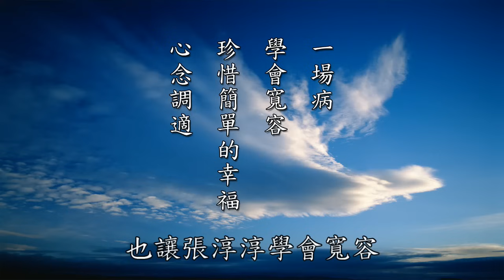改過發願 重病轉輕．公案：知苦樂法~地產女王罹怪病的故事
我認為她的病會好，她的業障會消除，她會重罪輕受，是因為她有體悟。因為醫藥還是治療不了她的病，醫藥，我們說，「真藥醫假病，真病無藥醫」，醫生只能醫病，不能醫業。那業力必須什麼？必須靠體悟，必須要懺悔、改過。蓮池大師說，「病從業起，業由心造。」那業力要怎麼辦？業障要怎麼辦？「病由業起，業由心造」，那業力要怎麼懺除？要靠體悟，要靠改過，要懺悔。就是我們今天講的主題，改過，從事上改，從理上改，從心上改。

再來，她的業障能夠消除，能夠重罪輕受，這是她發願行善，幫助別人。
張淳淳她希望將來賺了財富以後，她想要去幫助別人。她在她的病床旁邊，有一位小朋友得了也是屬於罕見疾病，那她的父親跟母親常常到病床照顧這個小孩，那她就跟同病相憐的這個小朋友就互相安慰鼓勵。那她看到小女生的父親來的時候，喜歡發脾氣，因為可能失業在家，又加上家裡貧窮。所以後來張淳淳就有告訴那位小女生病人的父親，告訴他說，如果你要發脾氣，她教他，當然這是一種世間法，她說我教你打拳擊，你發洩你的那個怒氣。最後她教他一技之長，張淳淳教那一位小女生的父親怎麼去謀生，去賺錢，她告訴他一個方法。後來那個小女生的父親終於找到工作了，脾氣也改了。你看，張淳淳開始學會幫助別人。
所以她後來就發願說，將來我要成立一個病童圓夢協會，她要幫助這些家裡貧窮的病童，家裡付不出醫藥費的，她要幫助他們圓夢，要幫助這些生病的小孩圓夢。其中有個小孩的願望，讓張淳淳很心疼。所以張淳淳後來就要幫助跟她同一個病房裡面這位小女生，家中的困苦，她都願意幫助她。
那這場大病，也讓張淳淳學會寬容，也學會了珍惜簡單的幸福。

這就是一個基督徒，張淳淳，臺灣地產女王，她生了一個NTM非結核分枝桿菌，這個無藥可醫的怪病，她最後重罪輕受，也從病苦中解脫出來，得到安樂。為什麼會得到安樂？為什麼會重罪輕受？因為她體悟、懺悔、改過，她發願行善，幫助別人。這是從事上改的一個非常值得我們學習的一個案例，我們就以張淳淳女士作為一個學習的榜樣。
（恭錄自黃警官主講《安士全書-陰騭文》第一四六集）